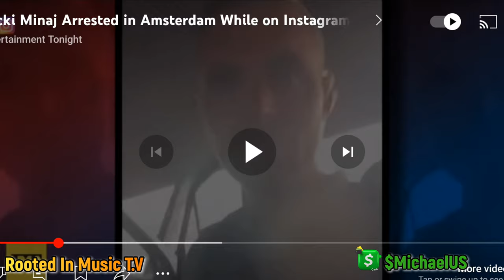Nicki Minaj Gets Busted With Large Amounts Of Drugs In Her Luggage In Amsterdam. 🧐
Airport officials wanted Nicki's money